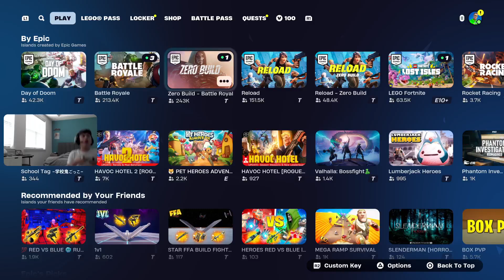My friend has a step brother